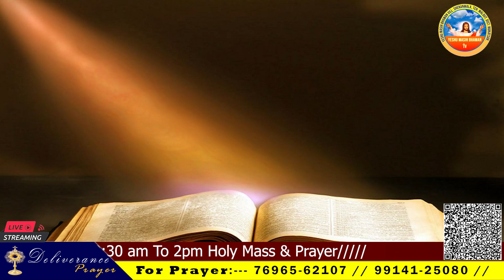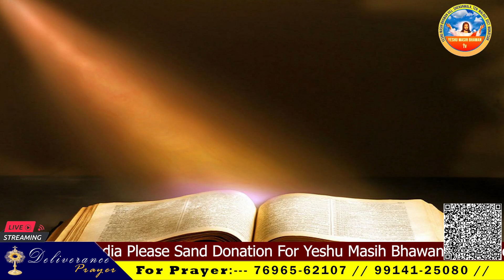🔴 LIVE || HOLY MASS (28 NOV 2023) FR. BASIL JI TIME 7:00 AM ||YMB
@yeshumasihbhawan Fr. Basil Mookkanthottathil . Vill. Sheranwala , City. Malout , Punjab , India .Phone no. for Prayer :: 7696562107 , 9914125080 , Every Sunday from 09.am to 02.pm special anointing prayer . Fr. Basil Mookkanthottathil , Yeshu Masih Bhawan , Sheranwala , Teh. Malout , dt. Muktsar , Punjab , India .
  YOU CAN SEND OFFERING
BRANCE :- SIKHWALA (HDFC BANK)  (PUNJAB)
खाता नाम :- YESHU MASIH BHAWAN RELIGIOUS SOCIETY
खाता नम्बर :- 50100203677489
आई.ऍफ़.एस.सी. कोड :- HDFC 0003141